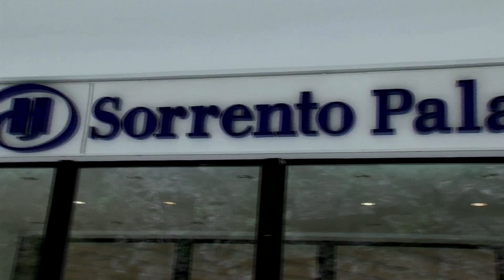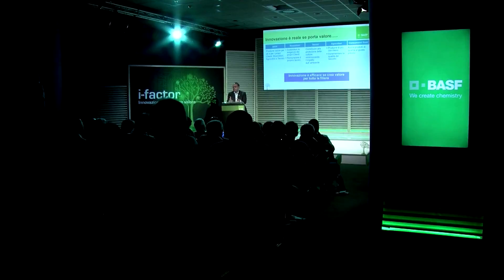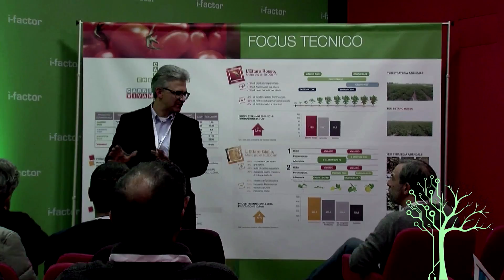i-factor: Innovazione per creare valore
Con i-factor BASF condivide la propria visione sul futuro dell'agricoltura sostenibile: Capacità di innovare continuamente e impegno volto a valorizzare la partnership con la distribuzione.
Per BASF sono queste le due strade da percorrere per vincere le sfide poste dalla moderna agricoltura. Per maggiori informazioni visita il sito

Dal video, o da eventuali risposte o informazioni fornite con essa da BASF, non discendono obblighi legalmente vincolanti per BASF. Fermo restando che le descrizioni, i progetti, i dati e le informazioni ivi contenuti, comprese le dichiarazioni sulla sicurezza ed efficacia dei prodotti sono presentati in buona fede e ritenuti rispondenti al vero, resta inteso che essi siano forniti esclusivamente a titolo informativo. Dal momento che diversi fattori influiscono sulla lavorazione o sull’applicazione/utilizzo dei prodotti, si raccomanda di effettuare delle prove per stabilire l’idoneità di un prodotto prima del suo utilizzo. BASF esclude qualsivoglia garanzia, espressa o implicita, di fatto o di diritto, comprese eventuali garanzie di commerciabilità o idoneità per un particolare applicazione. BASF non potrà assumersi alcun rischio e alcuna responsabilità in merito ai risultati ottenuti con l’utilizzo dei prodotti o l’applicazione delle indicazioni descritte. La diffusione di copie o la distribuzione in tutto o in parte di questa presentazione sono consentite unicamente con l’espresso consenso scritto di BASF.